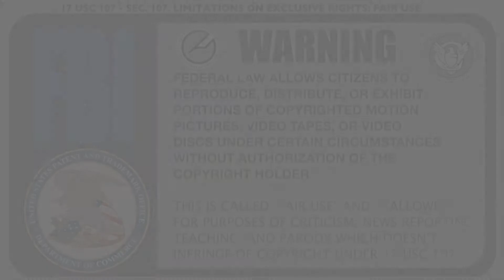My 10 Best PlayStation Fighting Games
Today, since you fighting games are one of my favorite genres of all time, and that the PlayStation my favorite console of all time as well, I will be bringing you My 10 Best PlayStation Fighting Games of all time. Enjoy.